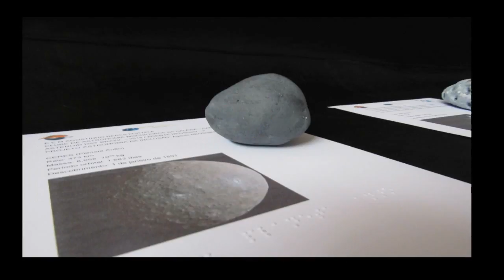Asteroid Day 2018 Brasil